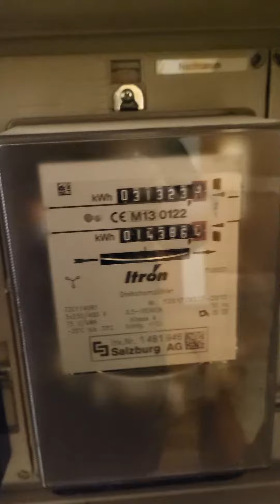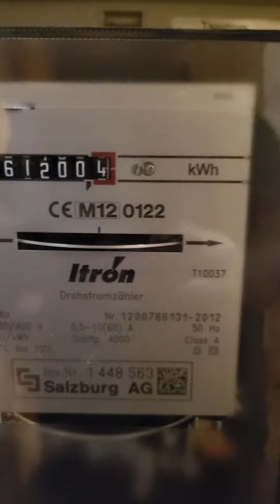Trick how to save electricity Bill